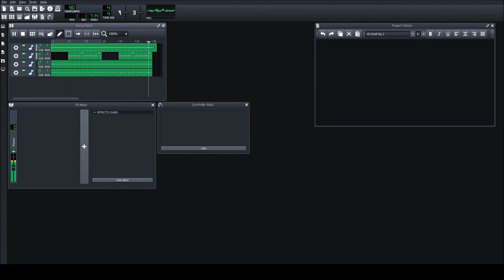minecraft beat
a dumb thing I made using minecraft sound effects